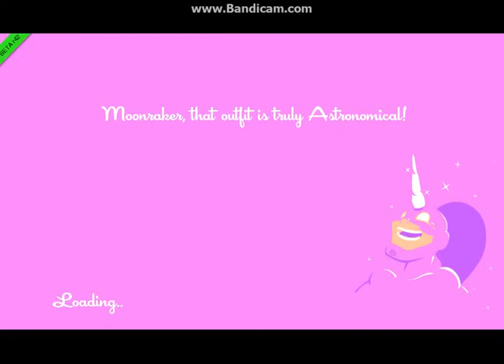THE FIGHT FOR ALL THE FIGURTIVE MARBLES l Speedrunners #2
I ended up winning hehehe
Instagram is ddogdannygram